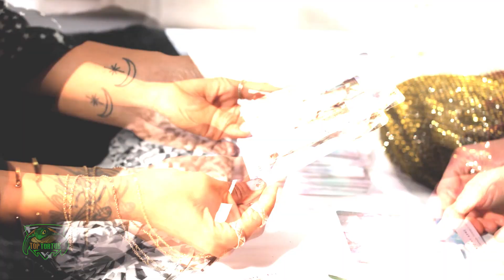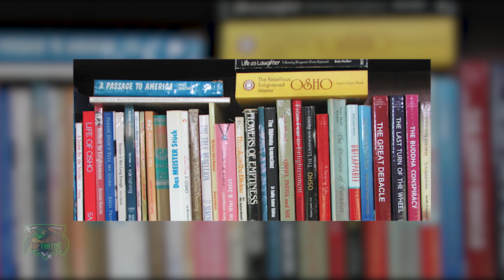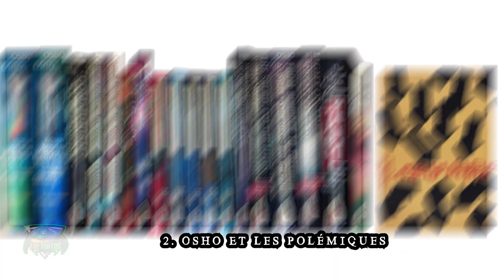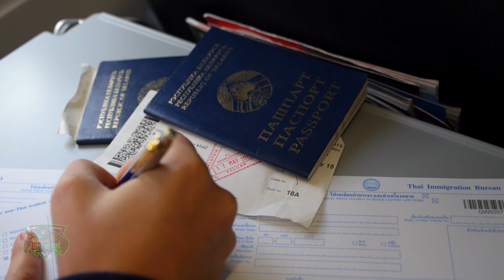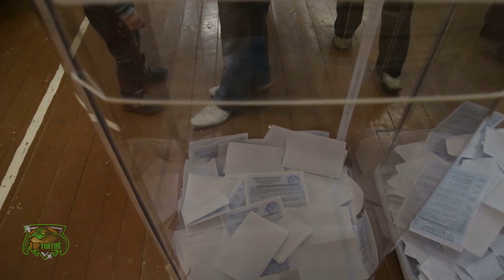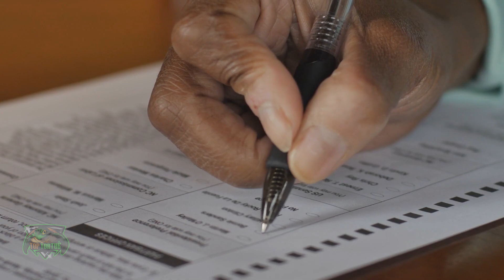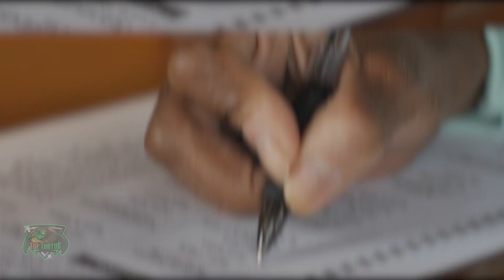Cette Secte Est TERRIFIANTE !!! (Secte Osho)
VOUS N'allez Pas Croire La DERNIERE Partie De La Vidéo

La secte Osho a fait la une de l'actualité en raison du grand nombre de suicides qui y ont eu lieu. Mais qu'en est-il vraiment de cette secte ? Dans cette vidéo, nous vous présentons quatre horribles vérités sur la secte Osho que vous devez connaître.

00:00 La secte Osho
02:28 1. Les vocations d’Osho
04:16 2. Osho et les polémiques
06:21 3. Le côté obscur de la Ville de Rajneesh
07:42 4. Assaut bioterroriste